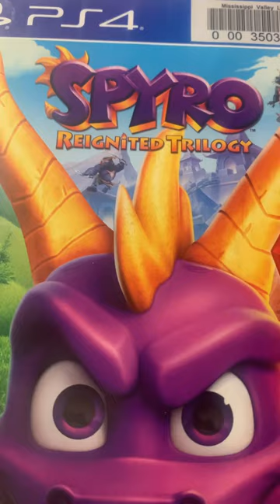Some PS4 Library Game Rentals GOOD GAMES?!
I borrowed these 2 games from the library interlibrary loan, Spyro Reignited Trilogy and The Walking Dead a New Frontier. I know that Spyro is great, but how about the Walking Dead New Frontier?